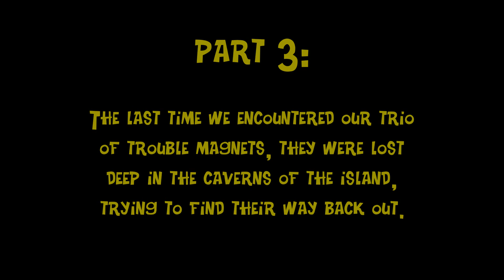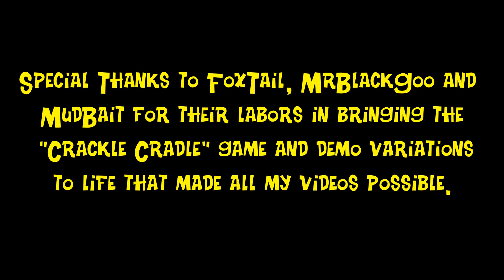Cradle Island 3 - Escape from Cradle Island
The final piece of my Cradle Island trilogy, and so soon after Part 2.  Let me explain how we got here.

 I put more work into this one than any before.  Many scenes were experimented with in various fashions previously over the last several months as I sought new ideas. Some scenes I had conceived of for the now-cancelled "Gilligan's Island" video I had worked on for years or for future movies, and were re-shot using the Cradle girls for this one instead.

  Part 2 and 3 were originally a single, near-hour-long movie, but it got too big for the software to handle.  So I broke it up into 2 videos, Cradle Island-2 and Cradle Island-3.  Because the ending-scene in the second video (Cradle Island 2) was the ideal place to split the full movie in half, part two came out only half as long in run-time compared to part three. The latter has a lot more going on than just fleeing critters too.

  The ending still brings me a lot of emotion, and I've watched it maybe 2 dozen times already.This one also gave me a chance to put my animation skills to a real test. SO glad it did, because the result in part three made it all worthwhile.

  I think many will love this video most of all.  I hope so.Please let me know how you liked the trilogy as a whole in the comments if you will.

  Peace and good health to you all, all around the world.